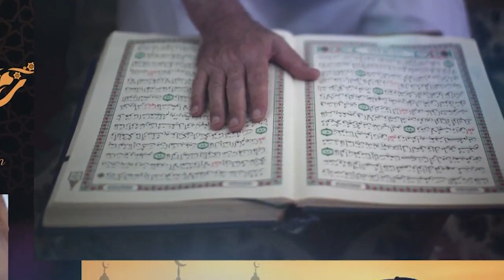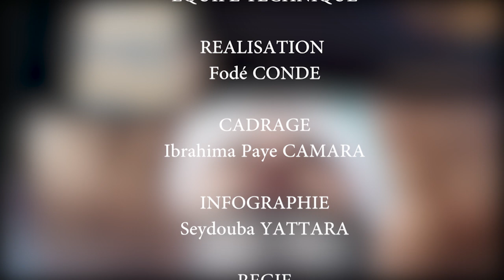ISLAM SOUSSOU : SUITE DU RÔLE DE L'IMAM DANS LA SOCIETE